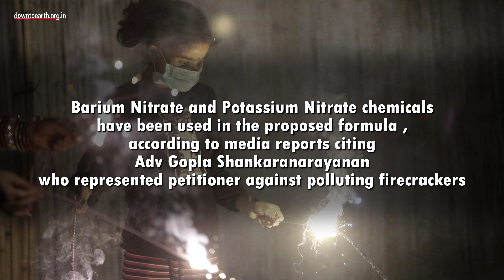Green crackers will cut PM 2.5 emission by up to 30%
The chemical formulation of ‘green’ crackers has been finalised, the Council of Scientific and Industrial Research and National Environmental Engineering Research Institute told the Supreme Court
The improved crackers will cut PM 2.5 emission by up to 30%, CSIR and NEERI told the SC on February 5, 2019
The apex court asked CSIR and NEERI to formulate the new composition. It also banned the manufacture of normal crackers in 2018
Bulk manufacturing of the low-polluting crackers can start in May after Petroleum and Explosives Safety Organisation clears them, according to media reports on March 5, 2019